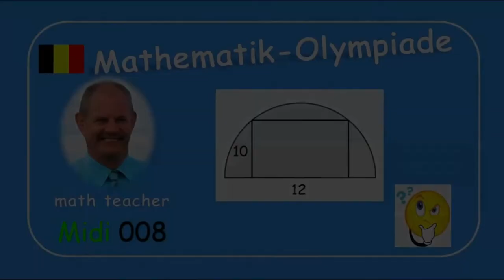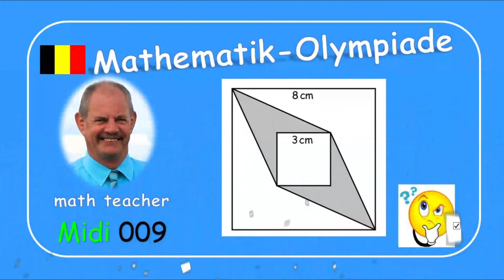Mathematik-Olympiade Midi 008